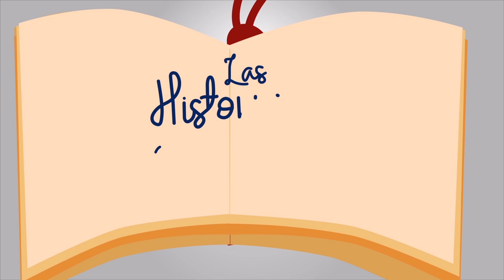Con 2 plumazos, el primer Borbón crea y acaba, la primera etapa del Virreinato de la Nueva Granada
Las intenciones iniciales de la Corona española fueron tener solo dos virreinatos, el de Nueva España (hoy México), que era gigantesco, llegaba hasta Las Filipinas en el otro lado del Océano Pacífico , y el Virreinato del Perú, que era otro muy importante, tanto que de allí vienen muchas las tradiciones señoriales de Lima, no de balde es llamada "Ciudad de los Reyes", aunque realmente se le dice así porque fue "fundada", de acuerdo a la usanza española, en enero de 1535, dia cercano a la fiesta de Reyes, manque realmente fue el 18 de enero... 😳

Lo cierto es que no había interés en crear el Virreinato de la Nueva Granada, tan es así, que fue creado para ver si se resolvía el exceso de corrupción que había en la Real Audiencia, tal y como lo hemos visto en otros dos videos anteriores, cuyos links dejo mas abajo,  y cerrado a los cinco años. Para volverlo a poner en funcionamiento cuando, gracias a los espías que tenían en la Corte inglesa, sabían que venía una expedición, la de Vernon, para apoderarse de toda la, hoy América del Sur, y seguramente, los ingleses veían una forma de reemplazar las colonias americanas del Norte